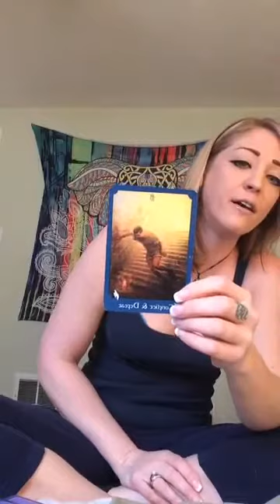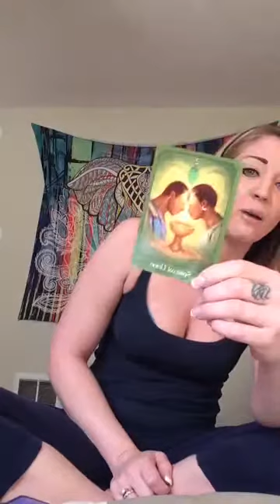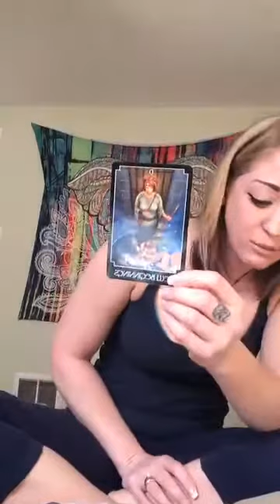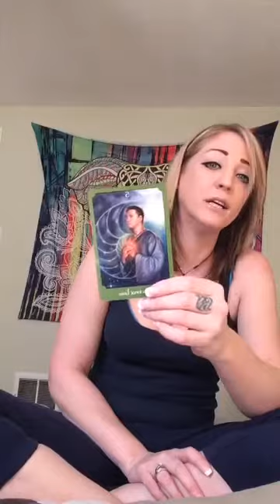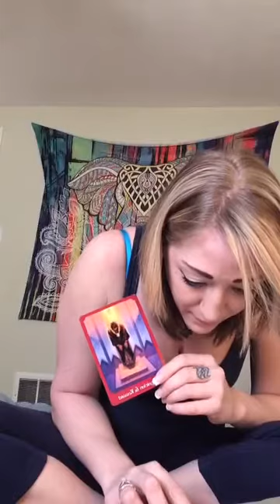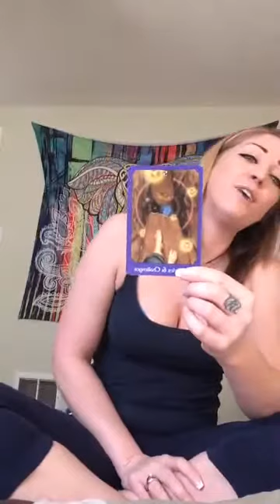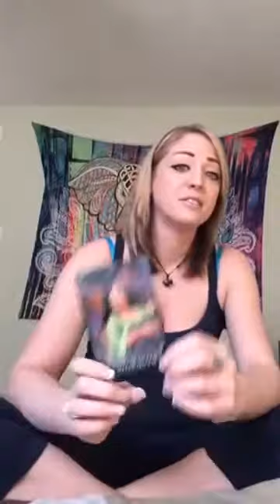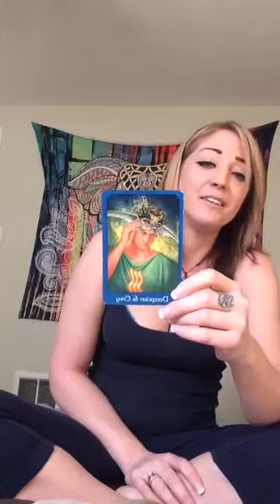ascension news- crop circles in argentina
real news, spiritualiy